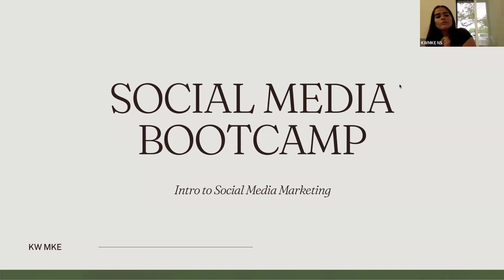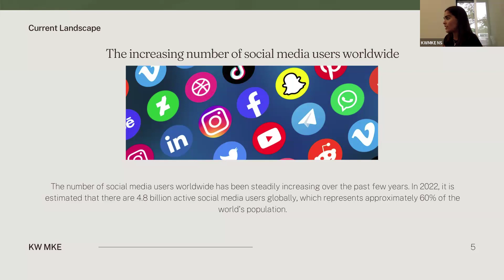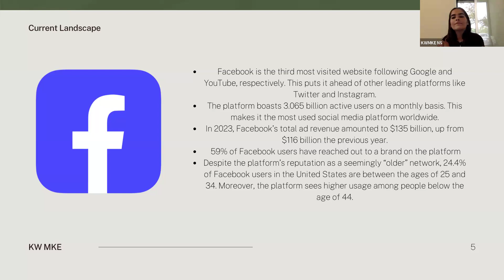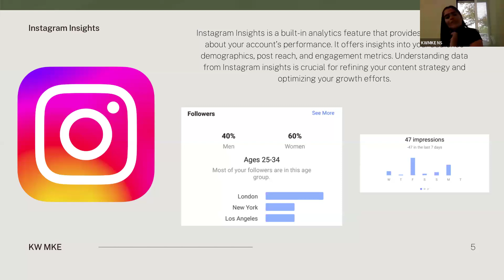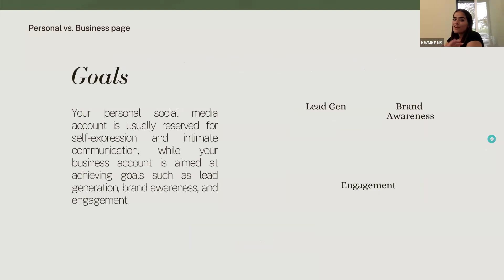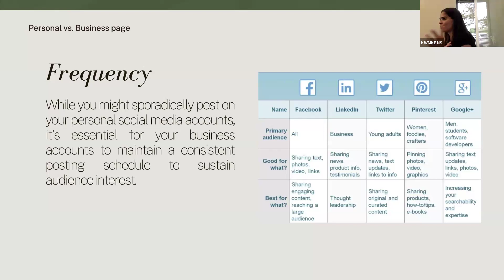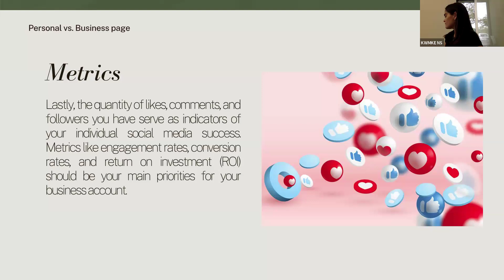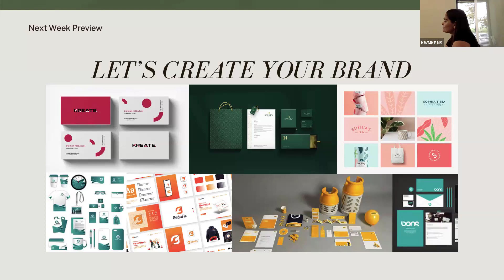Social Media Bootcamp: Introduction to Social Media | May 16th, 2024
with Isabella Bortolotti & Lindsey Vranek